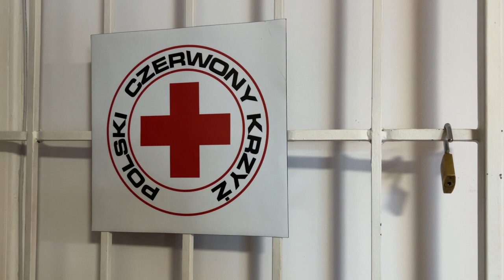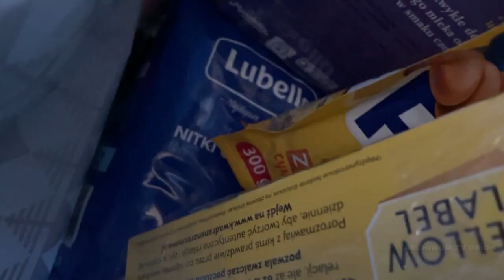PCK uchodźcom z Ukrainy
Polski Czerwony Krzyż prócz swoich statutowych działań od roku pomaga uchodźcom z Ukrainy. Jest to pomoc liczona już w setkach ton i w setkach tysięcy złotych.